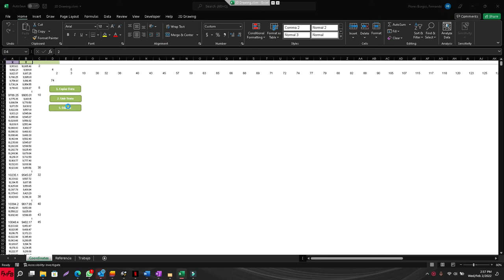Como crear cualquier dibujo 2D en Autocad automáticamente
Si quieres obtener una copia, lo único que debes hacer es contactarme por facebook messenger (solo debes de copiar la siguiente dirección en tu explorador web):

m.me/PROTechHN Please click the link below in order to help me make more videos/por favor dele clic al link de abajo, para ayudarme a seguir haciendo más videos